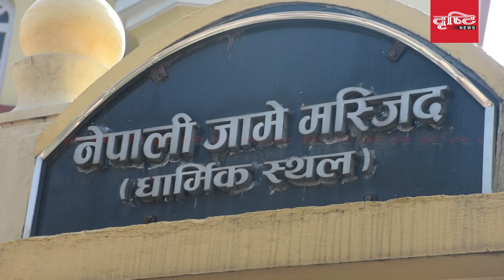देशभरका मुस्लिम समुदायले नमाज पाठ गरी ईद उल फित्र पर्व मनाउँदै | Drishti News